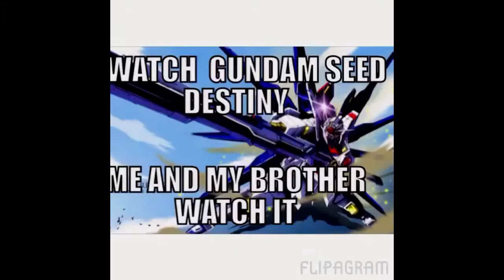Gundam seed music video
via YouTube Capture and I'm just a fan